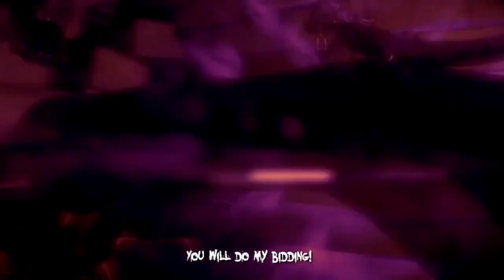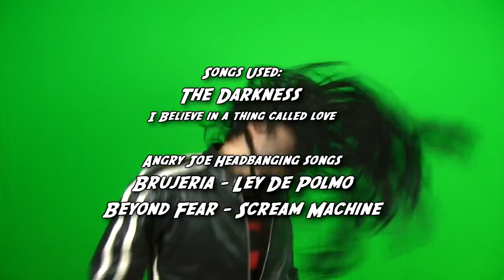앵그리 죠의 빡친 리뷰 "다크니스 2"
번역 - 포키.
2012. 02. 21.